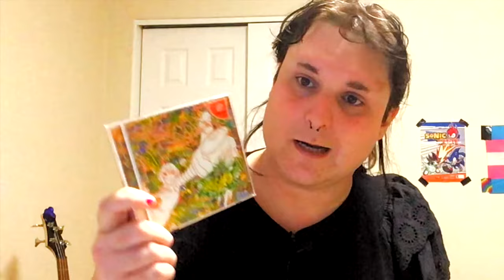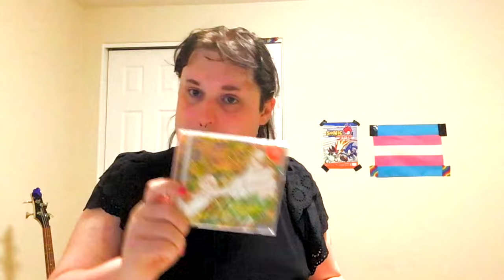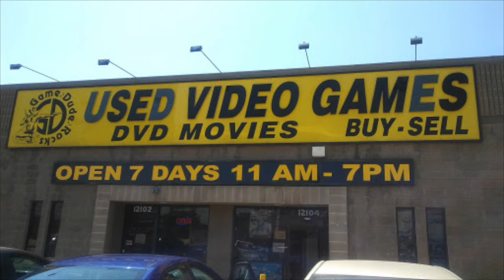I Took My Sega Dreamcast To A Punk Rock Show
It was the luckiest string of events to ever grace this trans punk.

About Me: I'm Skylar! I'm a queer trans girl with a lot of interesting stuff to talk about.
Pronouns: she/they/fae